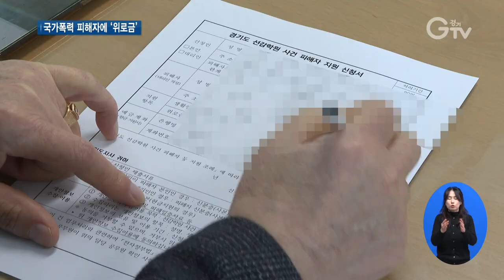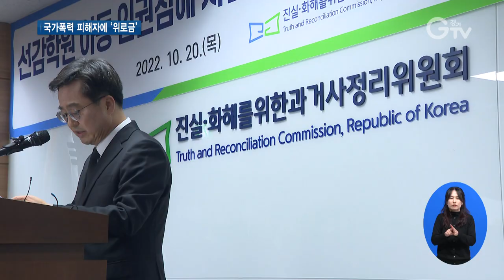약속 지킨 김동연..선감학원 사건 피해회복 지원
[앵커멘트]
선감학원 아동인권침해 사건 피해자들이 위로금과 생활지원금을 받게 됐습니다. 김동연 경기도지사가 지난해 공식 사과와 함께 발표한 종합대책의 약속을 지킨 건데요. 지자체 차원에서 국가폭력 피해자 위로금을 지원하는 건 처음입니다. 자세한 내용 취재했습니다.

[리포트]
선감학원 아동인권침해 사건 피해자들을 대상으로 위로금 지원 신청이 시작됐습니다.

경기도에 거주하는 피해자라면 500만 원의 위로금을 받을 수 있습니다.

[인터뷰] 김영배 / 선감학원 아동피해대책협의회장
“위로금이 피해자들한테는 진정성 있는 위로가 되지 않을까 생각하고요. 이걸 계기로 해서 선감학원 오래된 문제를 하나하나 풀어나가는 시발점이 되지 않을까 생각합니다.”

경기도는 위로금과 함께 다달이 20만 원의 생활안정지원금을 지급할 계획

또 경기도의료원 의료서비스와 상급종합병원 의료실비를 지원합니다.

이번 지원은 지난해 10월 김동연 경기도지사가 선감학원사건 치유 및 명예회복 종합대책을 발표한 후 이뤄진 조치입니다.

지자체 차원에서 국가폭력 피해자에게 위로금을 지원하는 건 최초입니다.

“과거 선감학원 아동인권침해사건에 대해 책임 있는 자세로 피해자분들의 상처 치유와 명예 회복을 지원하기 위해 최선의 노력을 다할 것을 약속드립니다.”

도는 경기지역 외에 거주하는 피해자들에게도 지원금이 지급될 수 있도록 정부와 국회를 대상으로 관련 입법을 지속적으로 요청할 계획

더불어 종합대책을 본격적으로 추진합니다.

피해자지원센터를 통해 트라우마 해소 프로그램을 운영하고 추모 공간 조성과 선감학원 옛 건물 보존 사업을 진행할 예정

[스탠드업] 선감학원 관련 도민 소통과 공감을 위한 추모문화제를 확대하고 선감역사박물관을 통해 역사 인식 확산의 기회를 제공할 방침입니다. 경기GTV 최창순입니다.

[자막]
1.경기도청
2.김영배 / 선감학원 아동피해대책협의회장
3.위로금 500만 원, 생활지원금 월 20만 원 지급
4.의료서비스, 상급종합병원 실비 지원
5.김동연 지사, 지난해 공식사과와 함께 종합대책 발표
6.김동연 / 경기도지사
7.영상취재 : 나인선 영상편집 : 강윤식
8.최창순 기자